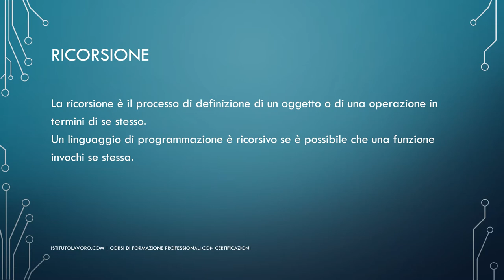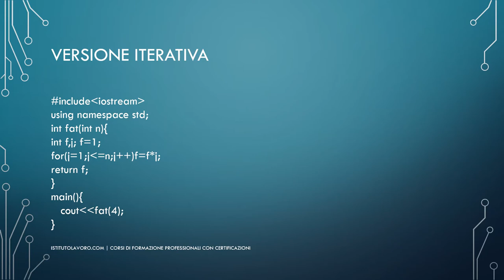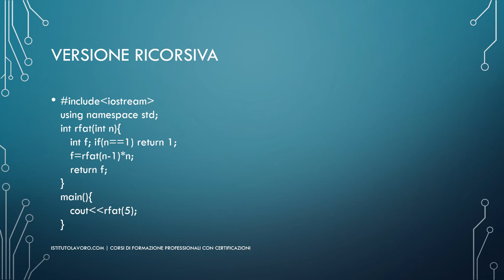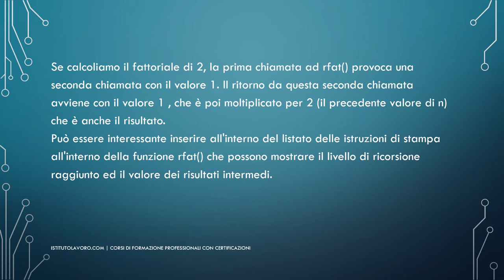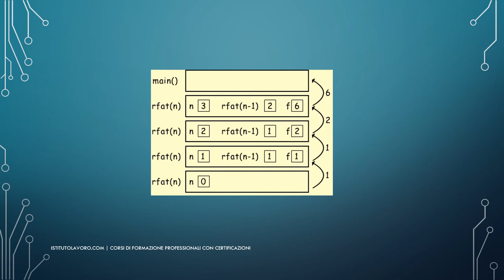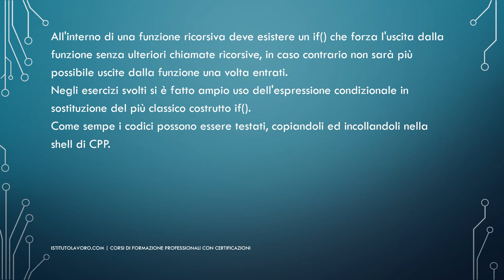Corso di Basi e Fondamenti di Programmazione in C++ - Lezione 6 - Ricorsione